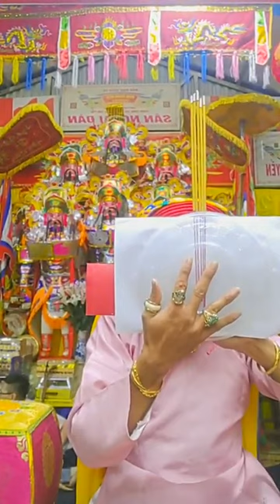14 tháng 7, 2023